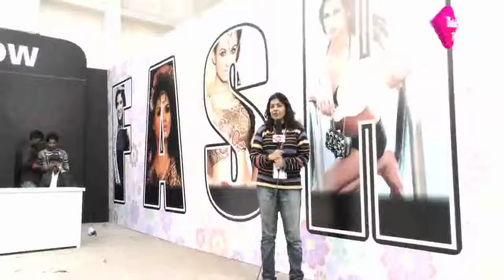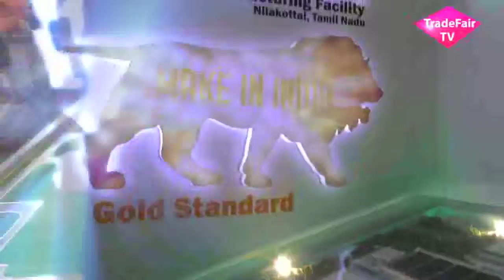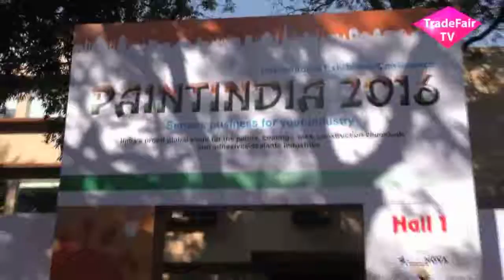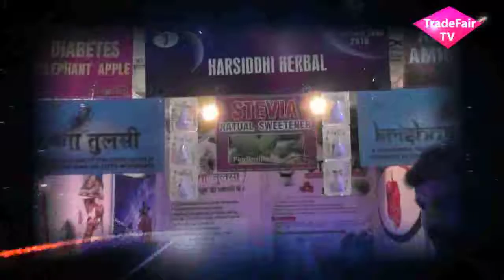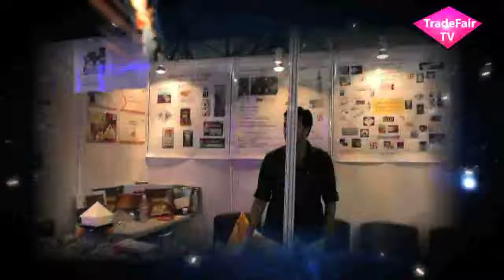Food Hospitality World Mumbai 2016 Part 2